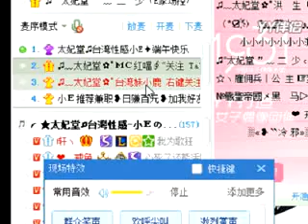太妃堂｡YY語音 旅行的意義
♥歡迎各位有興趣愛唱歌的朋友加入視訊歌手行列^^~
 秀出自己的才藝 成為✧✧明日之星✧✧
♥太妃堂国际美女主播团队
♥ＹＹ语音台湾公会ＩＤ：37899007
✧公會總群組Ｙ群號：１２１８２４３４‹必加群›